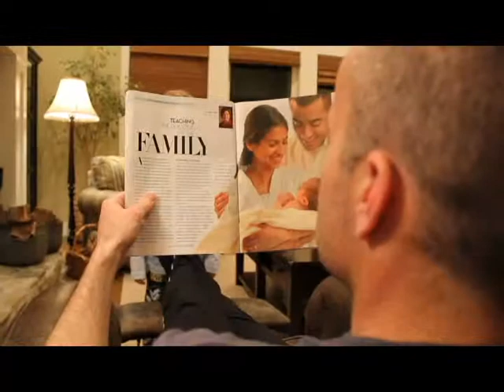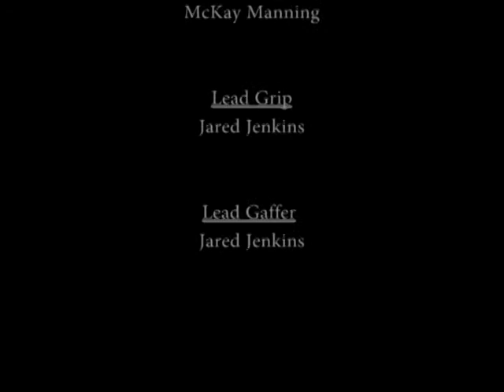Dry Cleaner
Student project. Short film about a small kid who solves a big problem on his own.